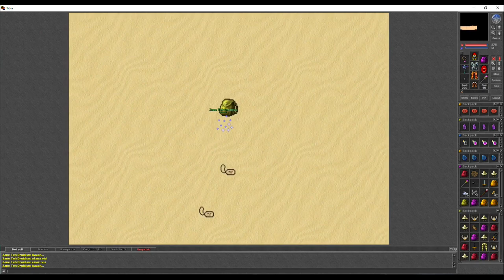(REGATATOR) - ED LEVEL 97 HUNTING VAMPIRE HELL (TIBIA 7.7)